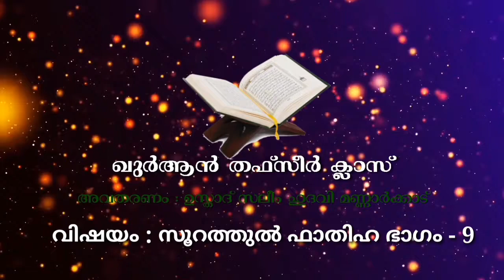ഖുർആൻ തഫ്സീർ ക്ലാസ് :- 9 വിഷയം : സൂറത്തുൽ ഫാത്തിഹ ഭാഗം 9 , അവതരണം ഉസ്താദ് സലീം ഹുദവി മുണ്ടേക്കരാട്